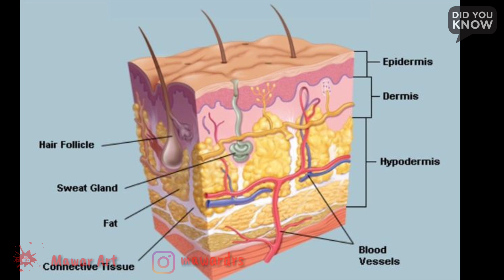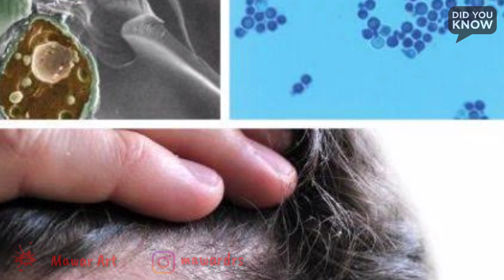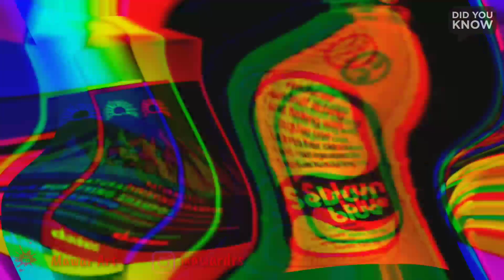KETOMBE SEMAKIN DIGARUK SEMAKIN BANYAK